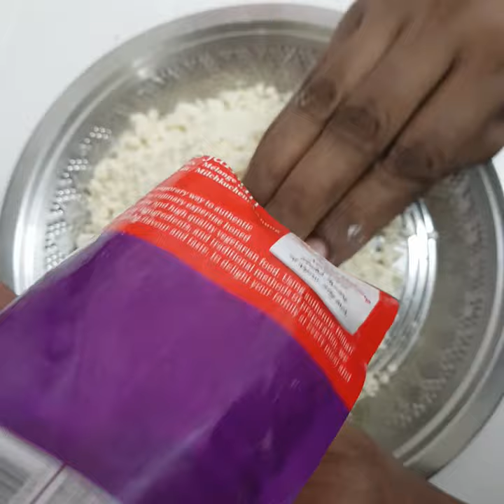அரை மணி நேரத்திற்குள் சுவையான குலாப் ஜாமூன்/Gulab jamun recipe in tamil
Ingredients
Gulab jamun mix 200 gm
Boiled Milk 2 tbsp
Cashewnuts 7 pcs
Water equalent to sugar